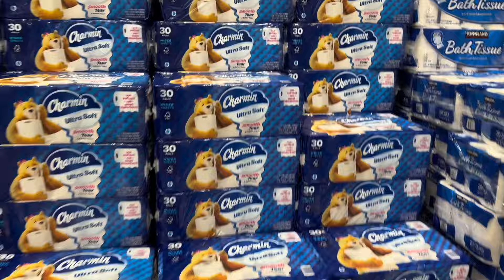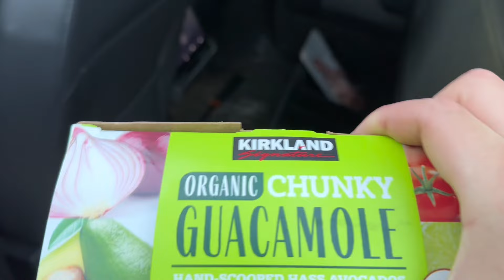I TRIED TO FIT COSTCO IN MY CYBERTRUCK (IMPOSSIBLE)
A real life Costco run with the sold out under seat storage for cybertruck ￼